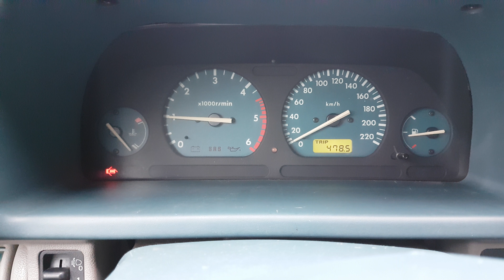Primer arranque del invierno/Land Rover Freelander 1/ 2.0DI